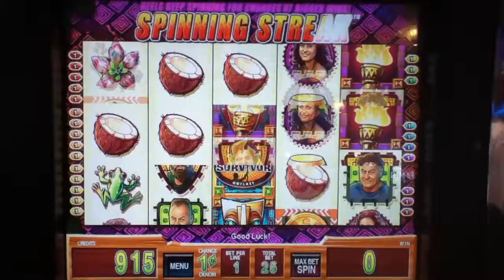SURVIVOR Penny Video Slot Machine with a COCONUT SPINNING STREAK Las Vegas Strip Casino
I hope you enjoy this Survivor video with a Coconut Spinning Streak.